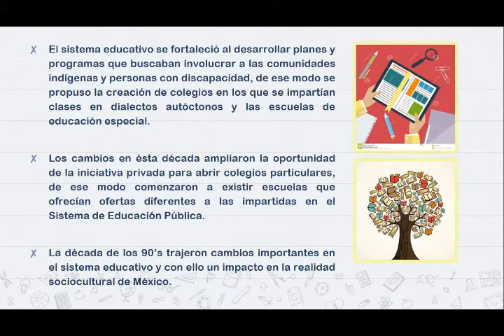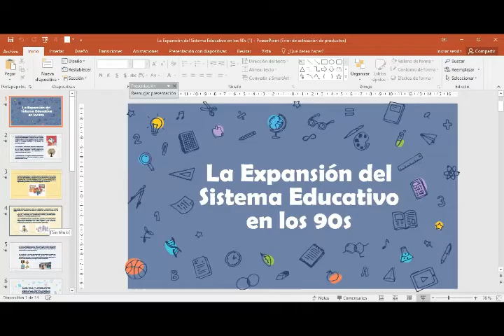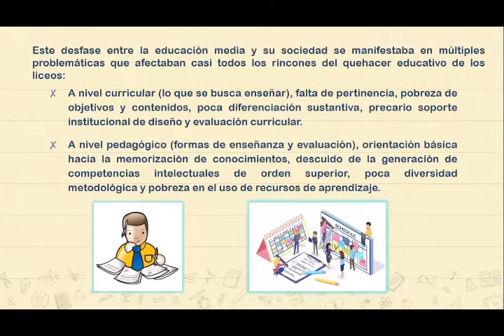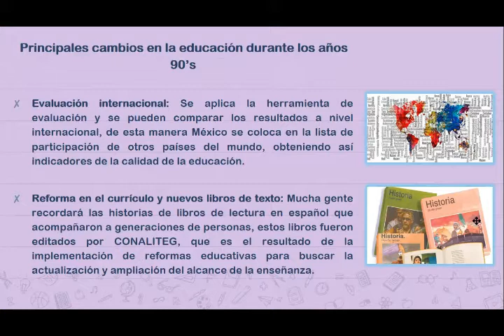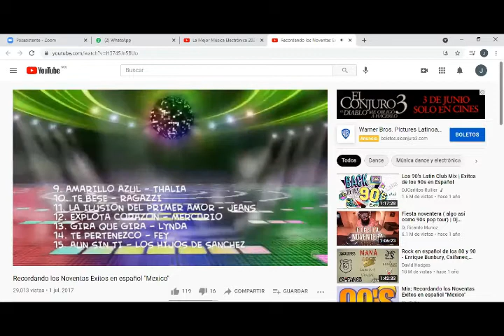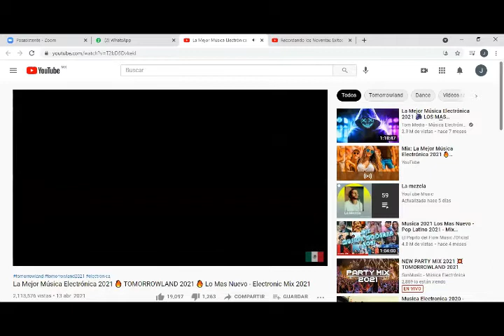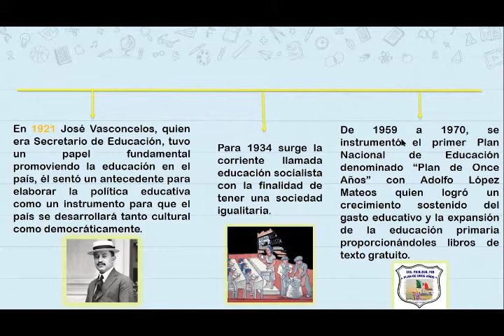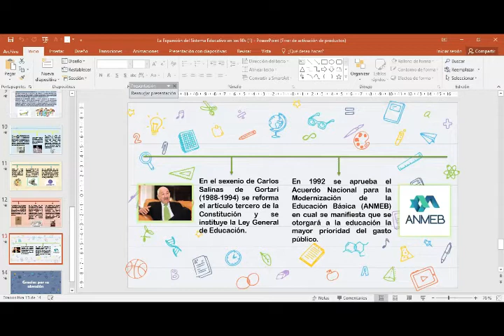UNIEM LP6º Sistema Educativo Mexicano 2021 06 02